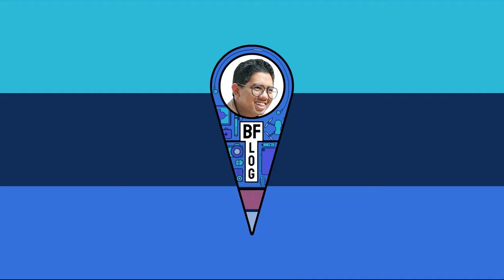SUSAH CARI RUMAH SAKIT DI TENGAH PPKM COVID-19 - Kerja cerdas & kesehatan itu penting | BFLog 11 ID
HartLogic Enterprise Consulting ) membantu Bern untuk memproduksi konten ini.

Di BFLog kali ini ngobrolin tentang gimana langkah awal dalam meningkatkan keamanan rumah yang baru dibeli. Perasaan senang ketika permintaan pernikahan ke KUA dikabulkan. Serta, kesibukan di PANDI dalam mengurus PANDI Meeting 12 dan PANDI Website.

Tapi, di tengah kesibukan tersebut, gue terpaksa dirawat di rumah sakit karena kena DBD.

🔴 LIVE TBFS The Bernhart Farras Show di - setiap SABTU

00:00 Opening
01:15 Keamanan Rumah
03:19 Permintaan Nikah ke KUA dikabulkan
03:47 Kontribusi yang tertunda
04:03 Daftar ke YSEALI (Youth Southesat Asian Leaders Initiatives)
06:00 PANDI Meeting 12 dan PANDI Website
06:45 Kena Sakit DBD
14:13 Closing

🤹 TENTANG (ABOUT) BFLog (Bernhart Farras Log)
BFLog Bernhart Farras Log, sebuah konten yang menceritakan kegiatan sehari-hari Bernhart Farras. BFLog dibuat dalam bentuk VLOG Video Log mingguan.

▼ DI DALAM LAYAR (INFRAME):
- Laras Kusuma Dewi
- Herlina Ariffin
- Merry Lie
- Bayu Mahardika
- Faisal
- Nyamuk DBD

5 Juli 2021 (26 Juni - 2 Juli 2021)